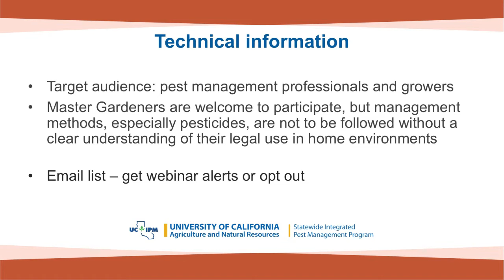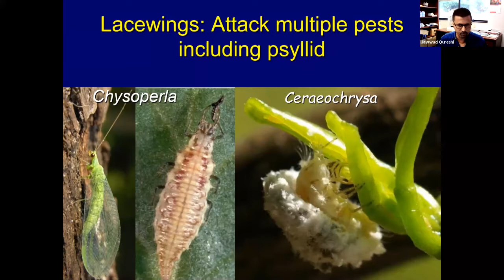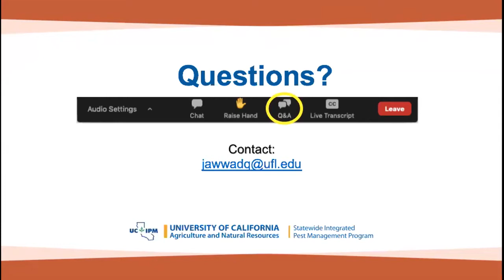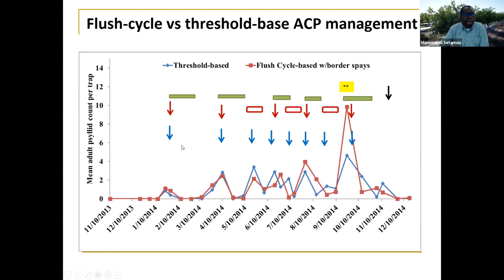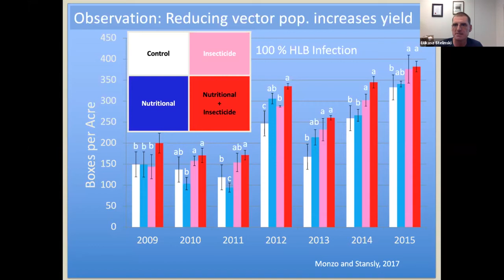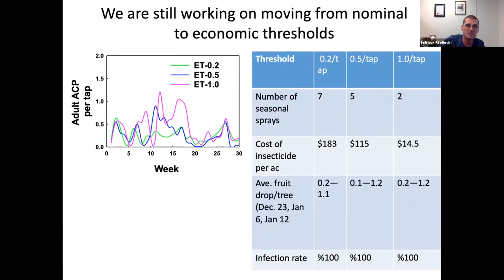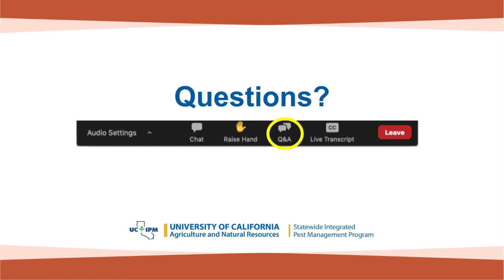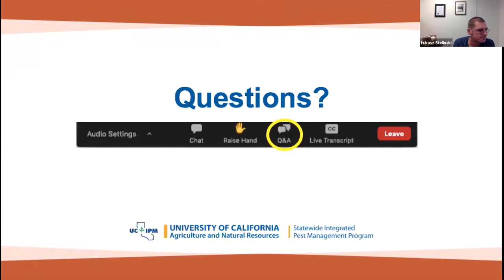Management of Asian Citrus Psyllid (ACP) and Huanglongbing (HLB) in the field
Recording of the webinar organized by the Science for the Citrus Health on March 11, 2021.
Topics of presentations:
• Biological control of ACP using predators and parasitoids (Dre. Jawwad Qureshi)
• Importance of citrus phenology-based sprays for ACP control and Implementation of ACP area-wide management in Texas (Dr. Mamoudou Setamou)
• Relation of ACP density and tree stress: what is the threshold to take control measures? (Dr. Lukasz Stelinski)
Continuing Education credits are not available for recorded webinars.
Closed captions are being reviewed for accuracy and will be corrected as necessary.